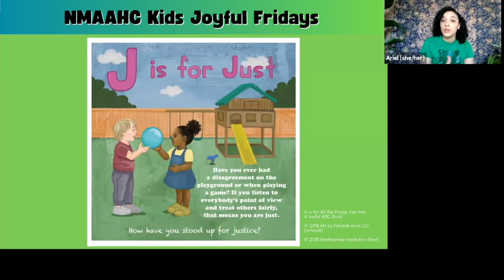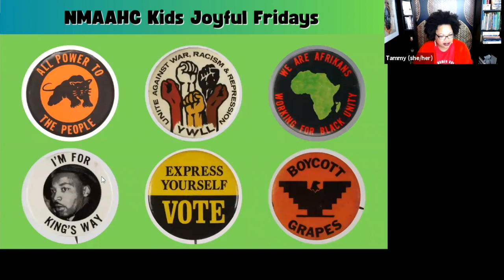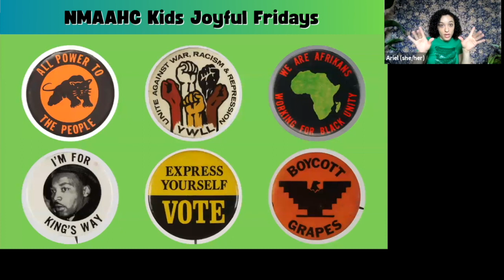SOCIAL JUSTICE for Kids | Joyful Lessons + Art Projects | NMAAHC Kids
Joyful Fridays: J is for Just

Program Description:
Learn about different fights for justice and create button pins to show what you believe in!

Get Your Own Copy of A is for All The Things You Are: A Joyful ABCs Book by Anna Hindley, illustrated by Keturah Bobo: ​​

Image Credits: 1. Pins, Collection of the Smithsonian National Museum of African American History and Culture, 2. Joan Trumpauer Mulholland’s Vest, Collection of the Smithsonian National Museum of African American History and Culture, Gift from the Trumpauer-Mulholland Collection